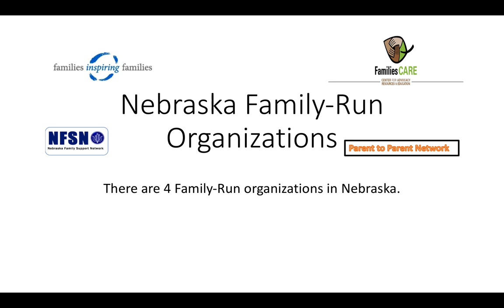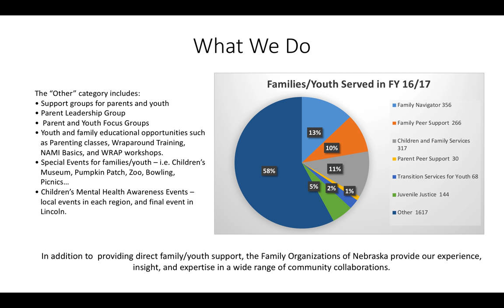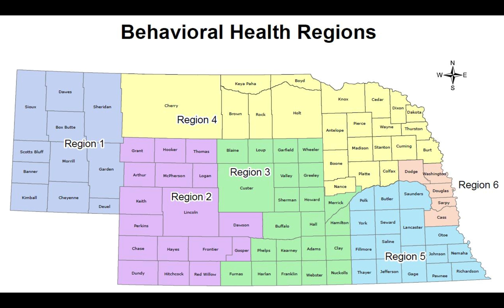Nebraska Family-Run Organizations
Eve Bleyhl, Executive Director of Nebraska Family Support Network, provides an overview of Nebraska’s Family-Run Organizations. These organizations are staffed by family members with lived experiences who provide a unique service to Nebraska’s youth and their families. These organizations include: Nebraska Family Support Network, Families Inspiring Families, Families Care, and Parent to Parent Network.